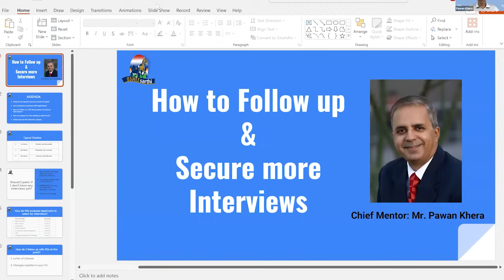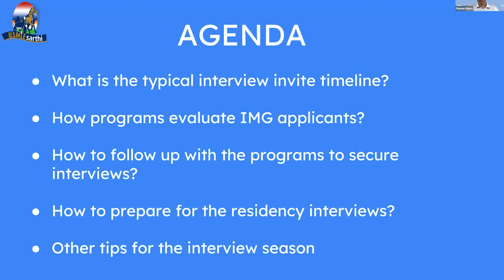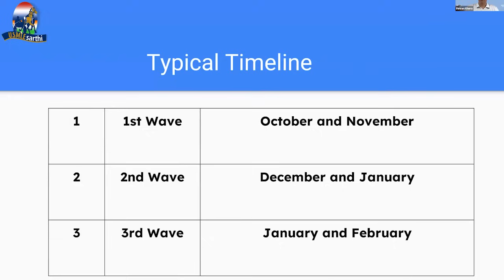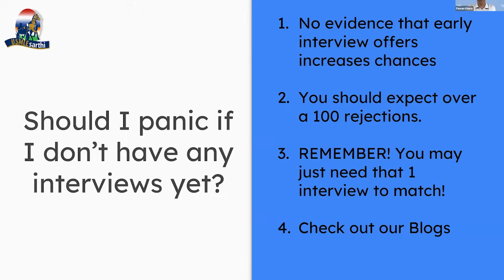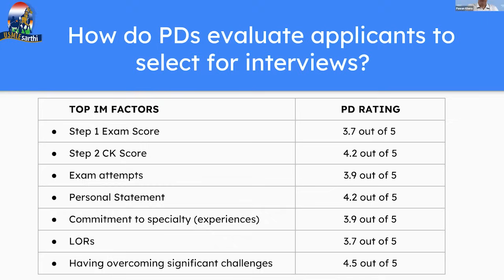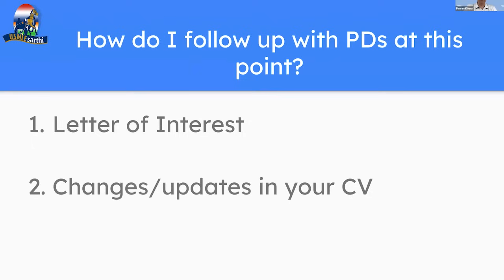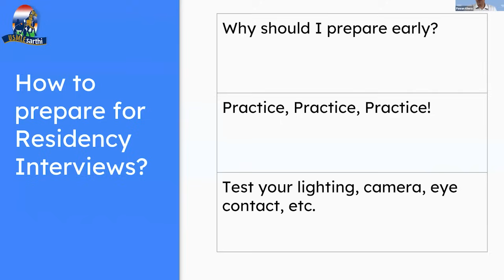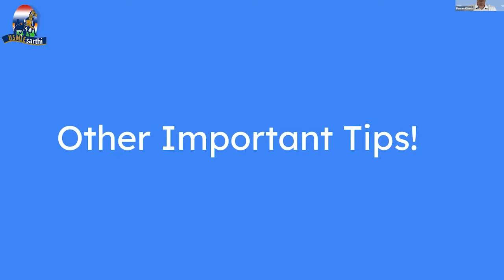When do IMGs get interview invites? Contacting programs: how and when?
In this webinar we answer questions about residency interview timeline and how to reach out to the programs.
how to reach out to residency programs for interview
How do I reach out to program directors for residency?
How do you email residency programs you haven't heard from?
How do I get more residency interviews?
When should I expect my residency interview invitation?
When do imgs get interviews residency 2023
when do residency interview invites start
residency interview season 2024
when do interviews start for residency
will residency interviews be virtual 2024
residency interview notifications
sample email to residency program director
emailing program directors
contacting residency programs for interview
sample email to program director
email asking for residency interview
calling residency programs for interview
sending updates to residency programs